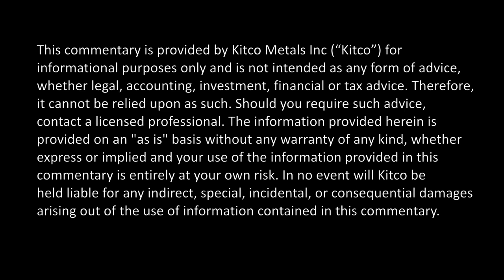Why Mining in Quebec Might Be A Good Idea Right Now - Minister Arcand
The Quebec government is committed to helping the mining industry in the northern region of the province, this according to the province’s Minister of Energy & Natural Resources Pierre Arcand. Speaking with Kitco News at Mines & Money conference, he said investment is back in the sector. Arcand, who is also the minister responsible for Plan Nord, gives an update on developments in the area.